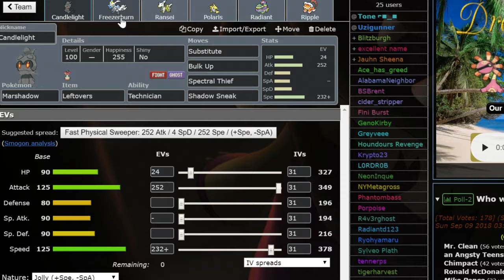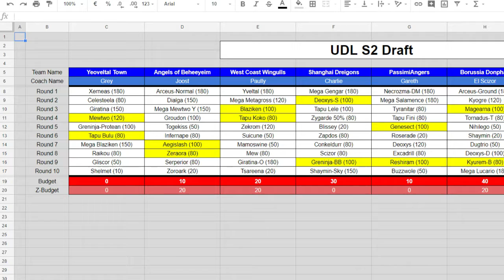"Steal" | UDL S2W7: NY Metagross (4-2) vs Yeoveltal Town (2-4)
Hey guys! Week 7 is here and we're looking for the #1 seed in our division!